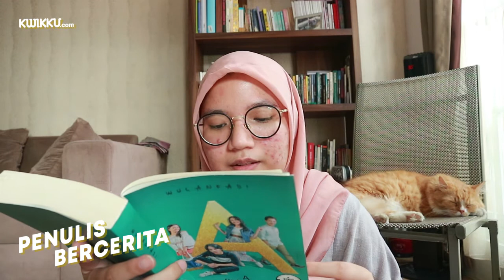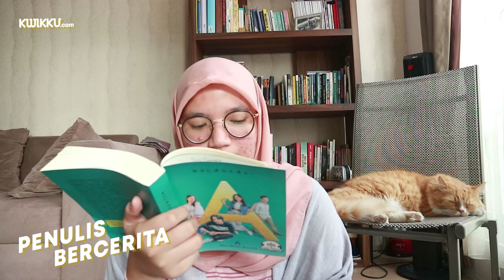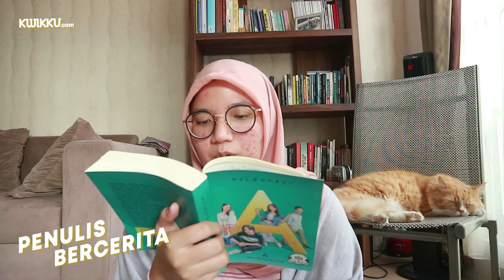Penulis Bercerita Bersama Wulanfadi "Aku, Benci & Cinta"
Saksikan penulis bercerita bersama kak @wulanfadila, disini kak wulanfadi akan sedikit bercerita tentang karyanya yaitu “Aku, Benci & Cinta” dan kalau kalian penasaran seperti apa keseluruhan ceritanya, sobat & sobatwati bisa baca di Kwikku.com atau aplikasi kwikku.